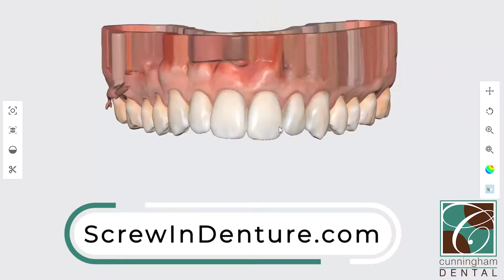Dr. Cunningham's Journey to create the Screw In Denture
What caused Dr. Cunningham to go on such a long journey to create the Screw In Denture?  Watch and find out!